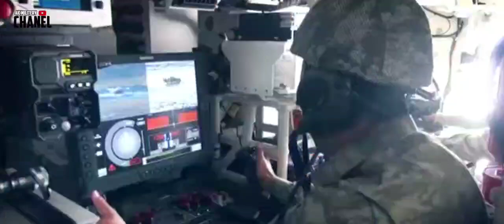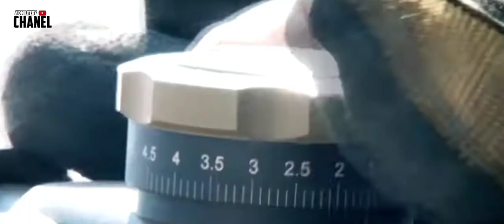Menakutkan !! Rahasia Erdogan dibongkar Mantan Perdana Mentri Yunani,ingatkan Jangan Ganggu Turki